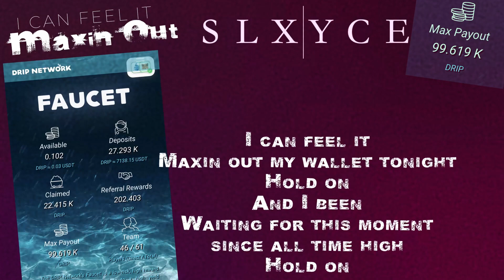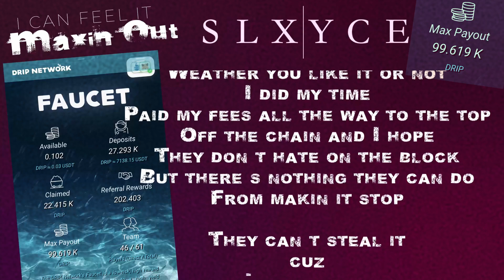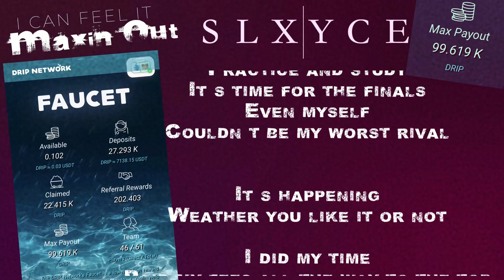SLXYCE - I CAN FEEL IT MAXIN OUT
0x617E7469E4835059C0960e02aF2cB886760d08F0
^^^ BUDDY ADDRESS ^^^

JOIN THE NEW TEAM!

Maxin out my wallet tonight
Hold on
And I been
Waiting for this moment
since all time high
Hold on
Hold on
I can feel it
Hold on
And I been
Hold on
Hold on

This feelin is fresh
I’m so new to it
So ready to wild out
And get used to it

So steady
But so petti like
Who’s lookin?
Had to run from the laws
Now who’s bookin…

Flights?
Lights and cameras in action
Make a mini movie
Just for satisfaction
In different languages
They feelin me no captions
Only franklins
I’m sorry but no Jackson’s
Wax em
Pressin me to print on vinyl
Punch out tyson
Tap in like spinal
Practice and study
It’s time for the finals
Even myself
Couldn’t be my worst rival

It’s happening
Weather you like it or not

I did my time
Paid my fees all the way to the top
Off the chain and I hope
They don’t hate on the block
But there’s nothing they can do
From makin it stop

They can’t steal it
cuz
Hold on
And I been
Hold on
Hold on
Hold on
And I been
Hold on
Hold on

cuz
Hold on
And I been
Hold on
Hold on